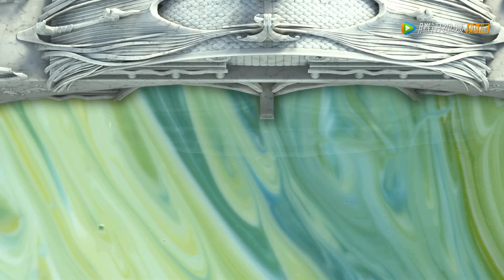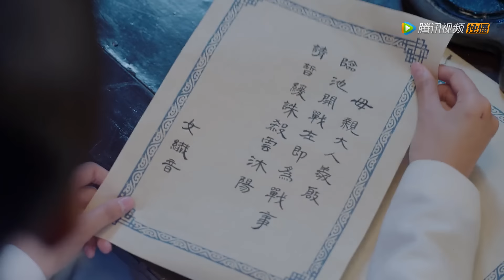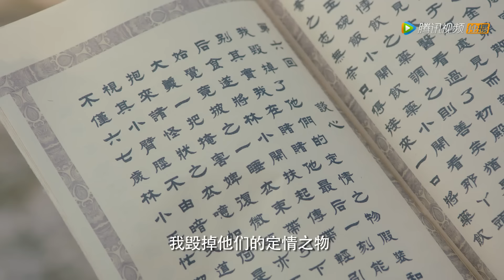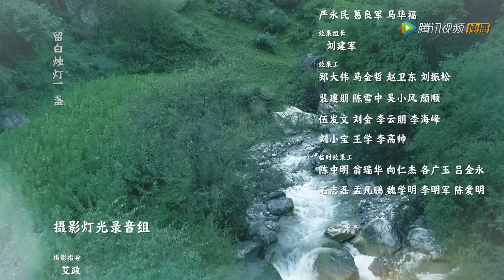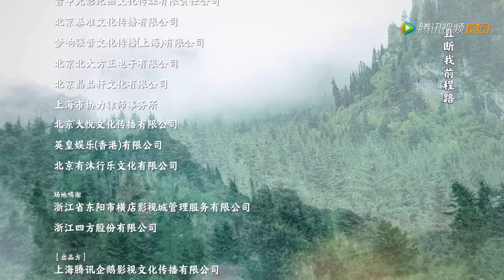ENG SUB【九州天空城S2 Novoland: The Castle in the Sky S2】EP23 | 夫子和如澈终于在一起了，请给我锁死这对CP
▶共34集，3月22日首播，每周六日一更新2集。
▶主演：徐正溪，王玉雯，李沐宸，王子奇，柴格